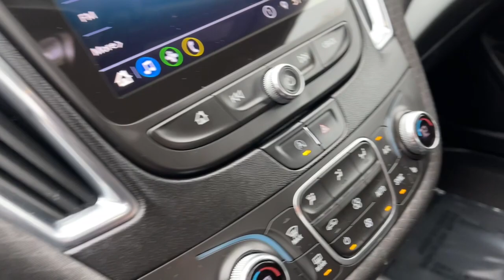2020 Chevrolet Malibu Quad Cities, Peoria, Burlington, Iowa, Moline, Galesburg, IL P8699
Mosaic Black Metallic Used 2020 Chevrolet Malibu LT available in Galesburg, Illinois at Yemm Chevrolet Buick. Servicing the Quad Cities, Peoria, Burlington, IA, Moline, Galesburg
 area.

#{MAKE}
#{MODEL}
2020 Chevrolet Malibu LT - Stock#: P8699

2195 N. Henderson St

Jet Black Cloth.brbrCertified. Chevrolet Certified Pre-Owned Details:brbr  * Powertrain Limited Warranty: 72 Month/100,000 Mile (whichever comes first) from original in-service datebr  * Roadside Assistancebr  * 24 months/24,000 miles (whichever comes first) CPO Scheduled Maintenance Plan and 3 days/150 miles (whichever comes first) Vehicle Exchange Program. SiriusXM 3-month trial subscription.br  * Vehicle Historybr  * Transferable Warrantybr  * Warranty Deductible: $0br  * Limited Warranty: 12 Month/12,000 Mile (whichever comes first) from certified purchase datebr  * 172 Point InspectionbrbrRecent Arrival! CARFAX One-Owner. Clean CARFAX.brbrYemm gives you MORE value than other dealerships with the Yemm Advantage Program! -New Vehicles receive 1 Year / 15,000 mile Dent & Ding Coverage, Tire & Wheel Coverage and Key Protection Coverage for FREE! -Pre-owned Vehicles under 97,000 miles receive a 2 Year / 100,000 mile Powertrain Warranty for FREE! Pre-owned Vehicles with 97,000 to 150,000 miles receive a 3 month / 3,000 mile Powertrain Warranty for FREE! Some exclusions apply, Vehicles 10 Years and older do not qualify. Conveniently located on Highway 34. The Yemm family has been serving the automotive needs of Central Illinois & Eastern Iowa for almost 60 years. We've worked hard to cultivate a welcoming family-owned atmosphere, and we feel proud to offer assistance to Galesburg and surrounding communities. When working with our knowledgeable and outgoing team, you discover a friendly and positive experience!brbrAwards:br  * JD Power Initial Quality Study